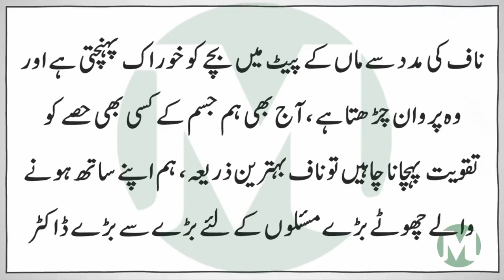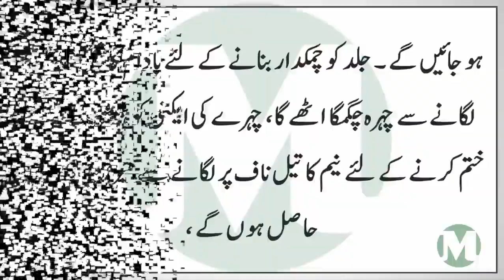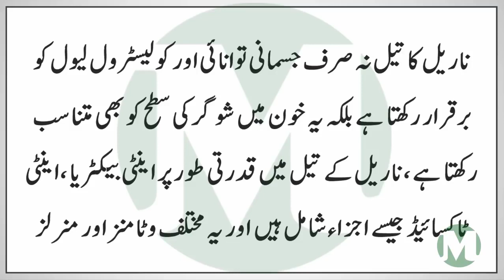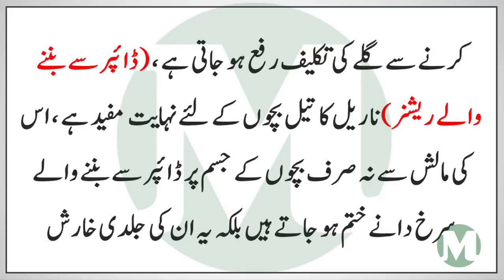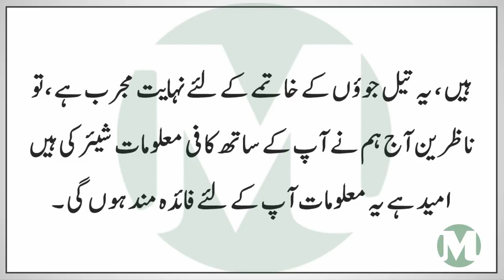Oils that can make you beautiful easily Navel Point Secrets for Beauty